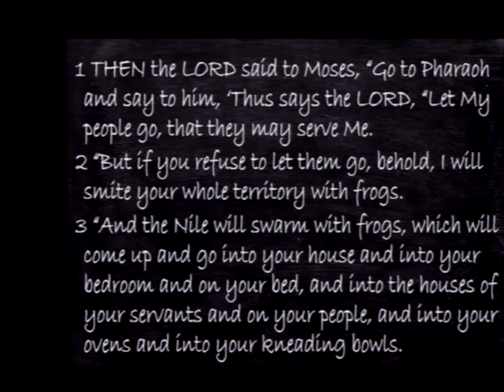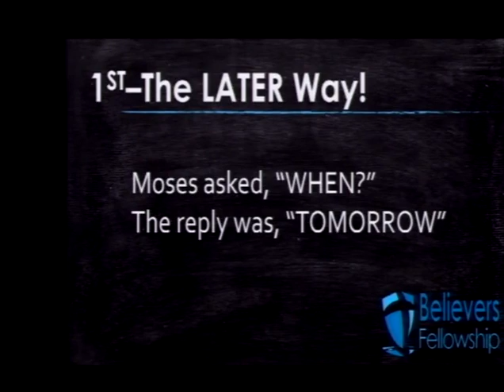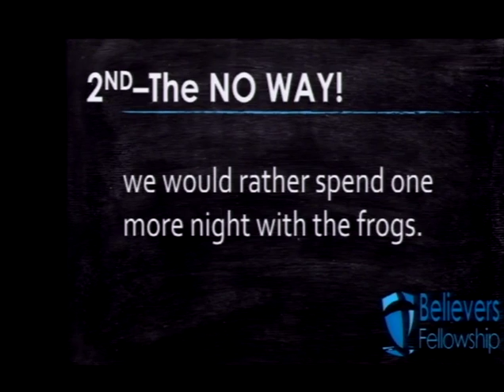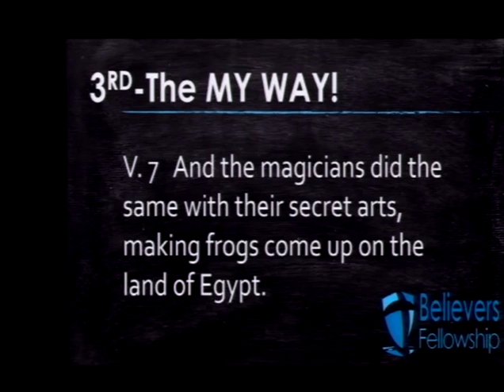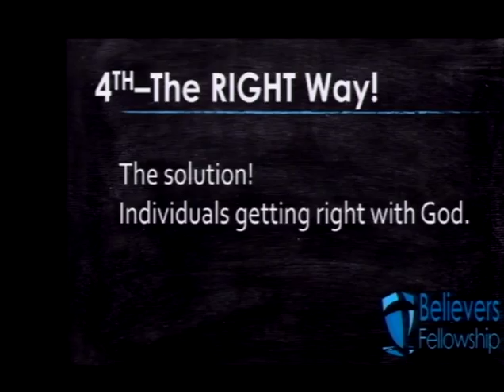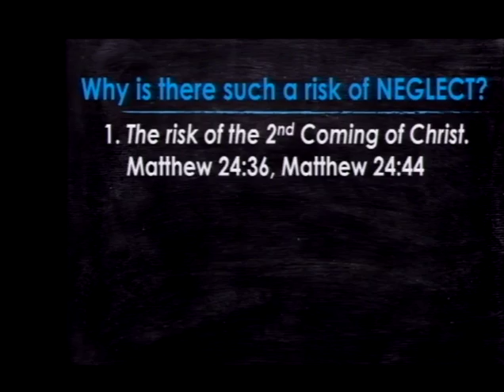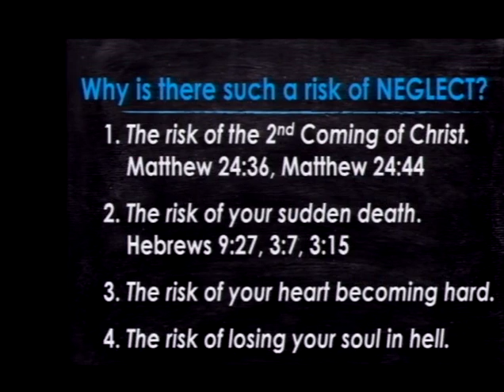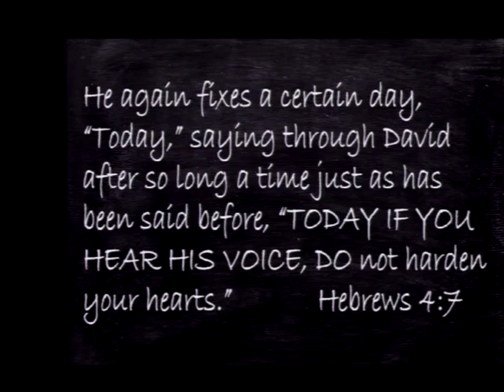One More Night With the Frogs (4/22/18)